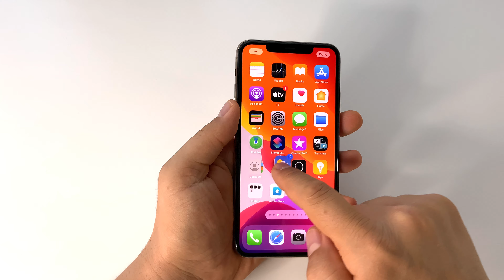Selectare iconite multiple in homescreen iPhone iOS14